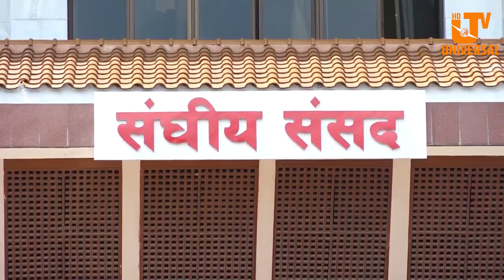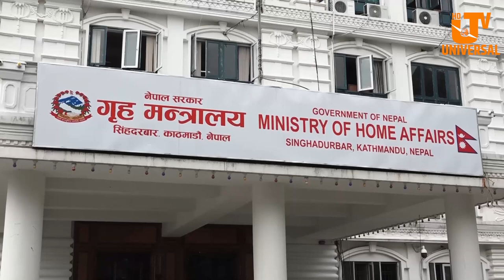शिक्षकहरुको आन्दोलनले विद्यार्थी मर्कामा, उपत्यकाको सडक अस्तव्यत, आन्दोलन कहिले सम्म ?